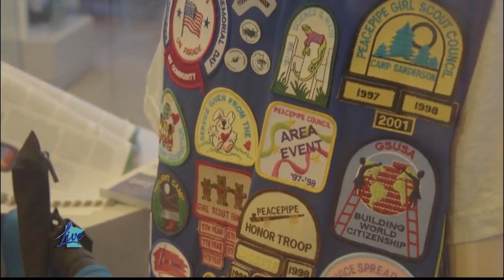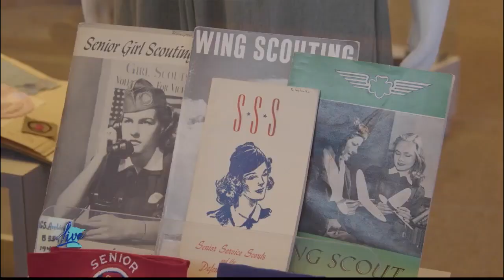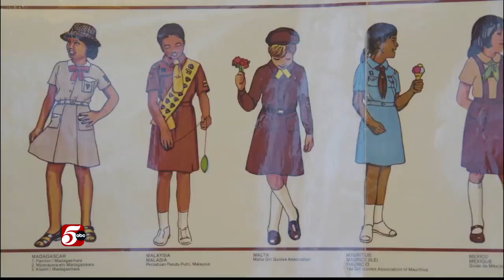North Star Museum of Boy Scouting and Girl Scouting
Producer Lauren Andrego joins us from the North Star Museum of Boy Scouting and Girl Scouting in North St. Paul.